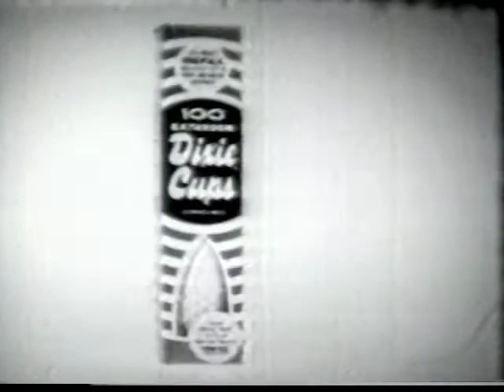Dixie Cups 1964 ad "Toothbrush" :60, from Georgia-Pacific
This 1964 Dixie ad follows on the theme that families should get rid of their shared rinse cups (in dramatic fashion, apparently) that may be breeding ground for colds, flu, and germs. It compares the practice of sharing a bathroom glass to the unappetizing idea of a whole family sharing a single toothbrush.